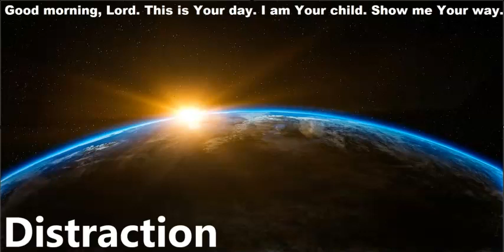760 - Distraction - Proverbs 30